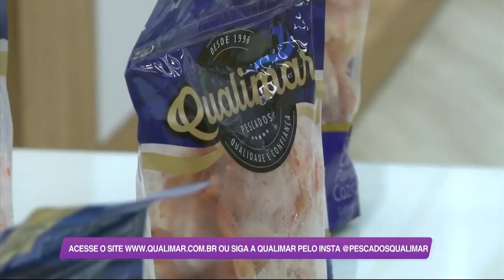VITRINE REVISTA CAMARAO SABOROSO 24 01 2024